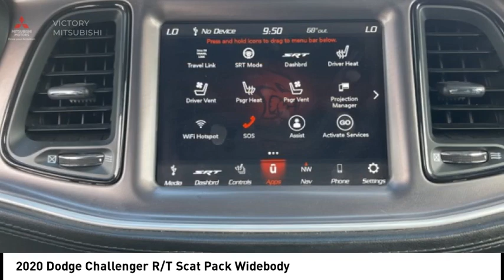2020 Dodge Challenger Bronx NY P26261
2020 Dodge Challenger R/T Scat Pack Widebody

Victory Mitsubishi
4070 Boston Road

Welcome to Victory Mitsubishi! We offer a combined inventory of 700 cars new and luxury used vehicles. All Used vehicles come with a quality assurance inspection, our New Vehicles have an unprecedented 10-year 100k mile warranty we also have vehicles car for any want or purpose. Come into test drive this car for any want or purpose. Come in to test drive this Dodge Challenger R/T Scat Pack Widebody today! Priced below KBB Fair Purchase Price! *.brbr2020 Dodge Challenger R/T Scat Pack Widebody Frostbite 2D Coupe Save yourself Time and Money - Fill out a credit application online at victorymitsubishi.com and get pre-APPROVED! Financing available for all types of credit with low monthly payment that will fit you budget. Down Payment low as $599. Same day delivery. View our entire inventory by visiting our virtual showroom at victorymitsubishi.com - Only 2 blocks away from Exit 13 off I-95 or Minutes from exit 7 on the Hutchinson Parkway. While we make every effort to ensure the data listed here is correct, there may be instances where the pricing, options or vehicle features may be listed incorrectly. Dealer cannot be held liable for data that is listed incorrectly. We will honor all cash prices from CarGurus customers. please refer to dealers website for exact pricing and for any incentives that we may apply! Our address is 4070 Boston Road, Bronx, NY 10475.br*